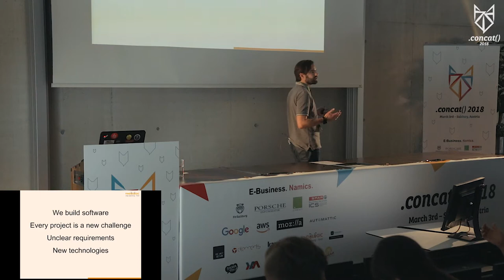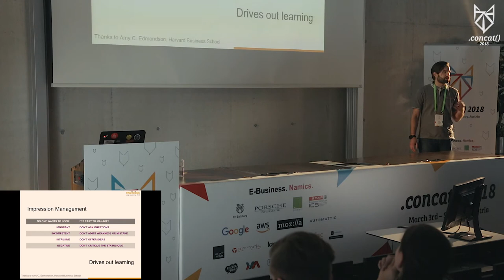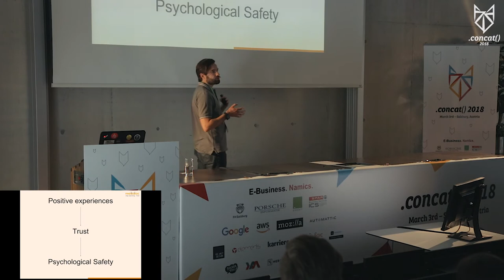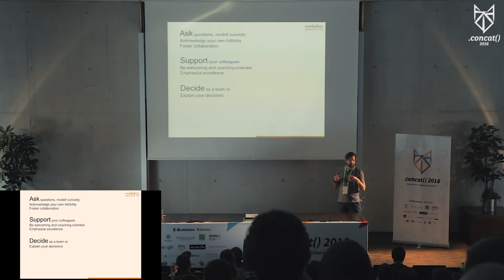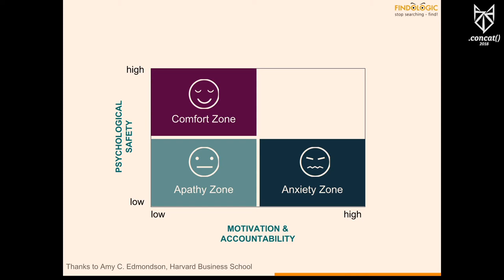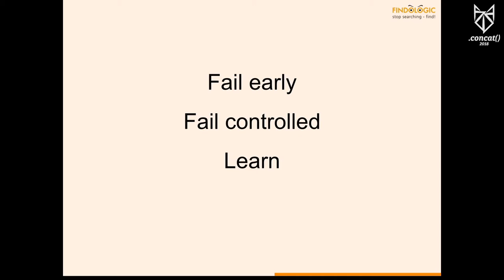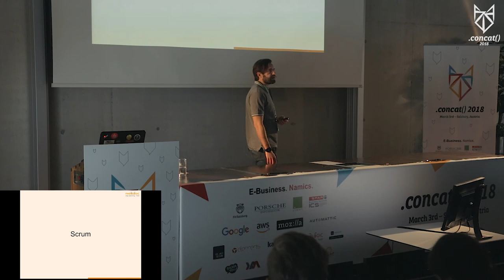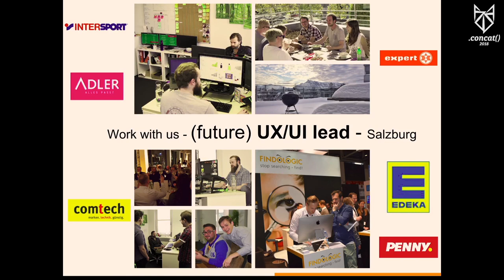Georg Sorst – “Psychological safety: How to become a team that learns“ | .concat() 2018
As software developers we step into uncharted territory every day. No two projects are alike, we figure out our product on the way, and today's hottest tech is outdated tomorrow. To be successful as a team we need to be able learn from our experiences, all the time.

What makes up an environment that allows people to learn and improve themselves? According to Google and many others, Psychological Safety is the key ingredient. This talk will explain the concept, how to foster this culture as team member or team lead, and how it is a perfect match for Scrum and other Agile methods.